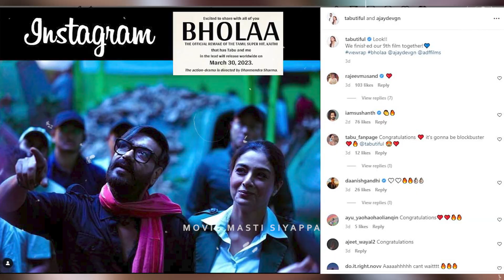Bholaa Offical Official Trailer Get Jump After Drushyam 2 Success | Ajay Devgan | Tabu | Nayanthara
Ajay devgan movie Bholaa get High Jumb after Drishyam 2.

pooja hegde, pooja hegde movies, pooja hegde new movie, pooja hegde songs, pooja

chiranjeevi,  3.0, 3.0 full movie, 3.0 trailer,

 kisi ka bhai kisi ki jaan, kisi ka bhai kisi ki jaan reaction, kisi ka bhai kisi ki jaan teaser, kisi ka bhai kisi ki jaan review

pawan kalyan,

palak tiwari, palak tiwari song shah Rukh Khan pathan deepika padukone John Abraham Salman Khan pathan srk movie pathan teaser  Salman Khan |10 Salman Khan Upcoming Movies 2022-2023|| Salman Khan Upcoming movies list
Salman Khan Upcoming Movies 2022-24, Tiger 3 the final mission , kick 2 , kabhi eid kabhi diwali  bollywood movies latest bollywood movies 2021 latest sauth new movie 2021 hindi dubbed  upcoming movies
abdu rozik, abdu rozik song, abdu rozik bigg boss, abdu rozik family, abdu rozik bigg boss 16
katrina kaif, katrina kaif songs,
pathan trailer, pathan, pathan movie, pathan motion poster,pathan song
kiccha sudeep

deepika padukone,
salman khan songs, ajay devgn, ajay devgn news, ajay devgn interview,
allu arjun new movie, allu arjun, allu arjun movie, allu arjun songs, allu arjun ki movie,
akshay kumar movies, akshay kumar songs, akshay kumar new song, akshay kumar new movie,

no entry 2,